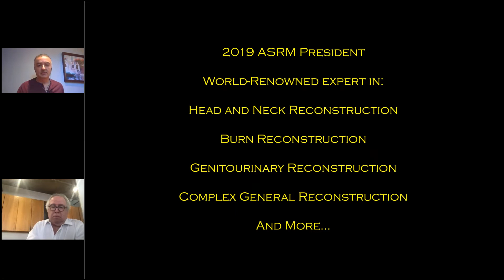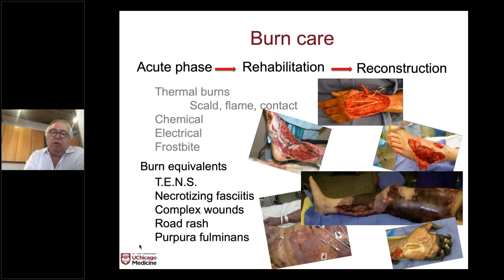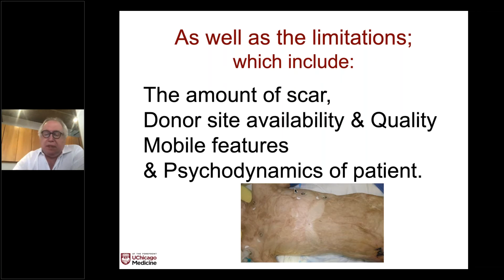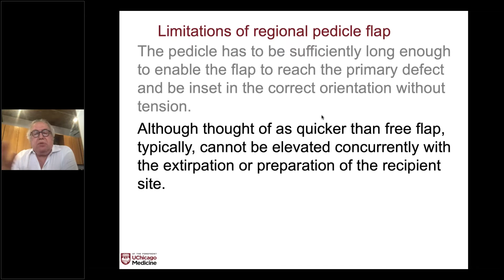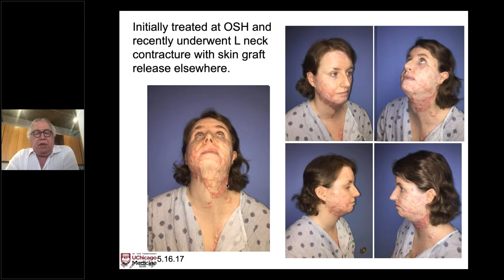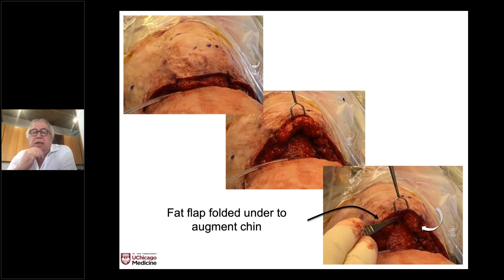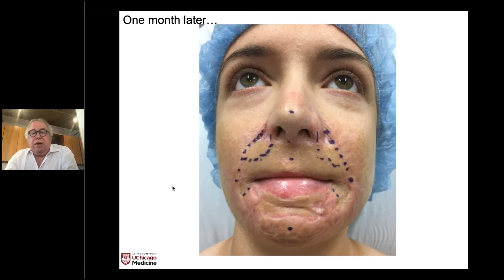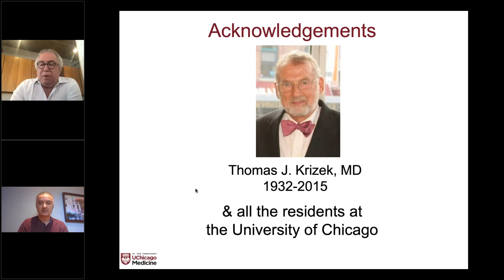Dr. Lawrence Gottlieb - Buncke Clinic Virtual Visiting Professor, May 20, 2020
Dr. Gottlieb discusses microsurgery in burn reconstruction.